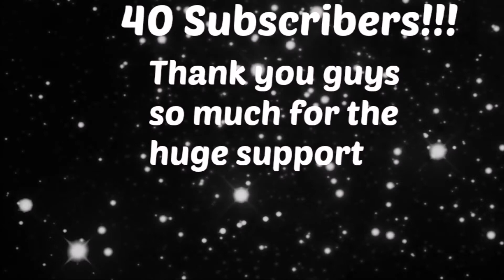MTV CRIBS (Pokemon Red Edition)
Chipmunk Tommy Showing out his Crib on MTV live